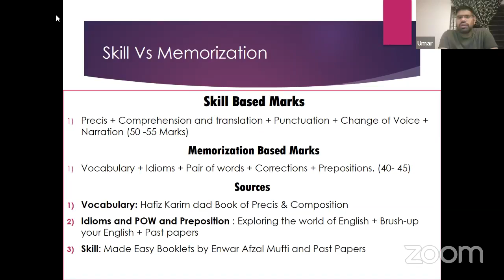How to prepare CSS Precis & Composition Exam?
This video contains guidance on How to prepare CSS Precis & Composition Exam?